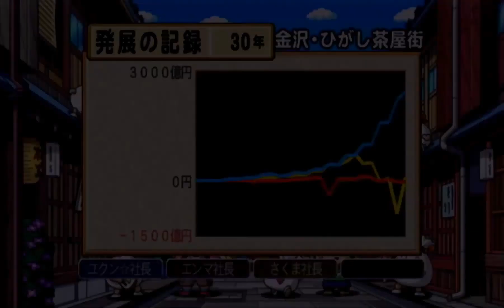桃鉄2010 ②#30 グレネード貧乏神回【桃太郎電鉄2010 戦国・維新のヒーロー大集合!の巻】♪驚愕のバクレツボンビー 阿寒湖怪獣マリモーンも！ NintendoWii 切り抜き鉄道 BGM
スゴロク型ボードゲーム 桃太郎電鉄2010 戦国・維新のヒーロー大集合!の巻 Wii /ハドソン）のプレイ動画です

2021年12月2日『桃太郎電鉄 ～昭和 平成 令和も定番！～』アップデートにて、「桃鉄GP2021冬ももクロ×サンタ杯　ももクロがサンタを連れてやってくる！」がスタート。コラボを記念した特別PVを公開！↓